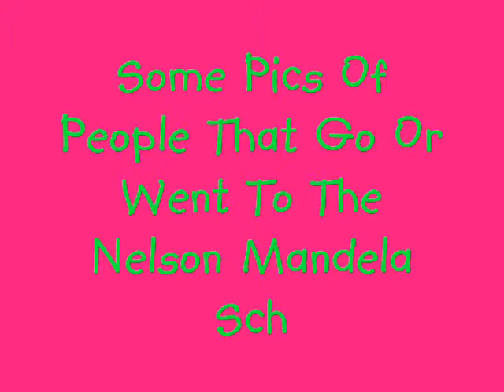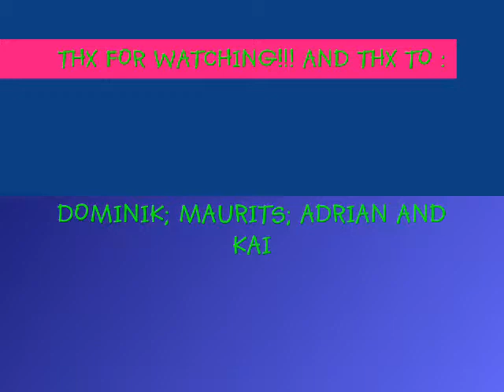People of the Nelson Mandela School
its pics of ppl that were or are in the nelson mandela school